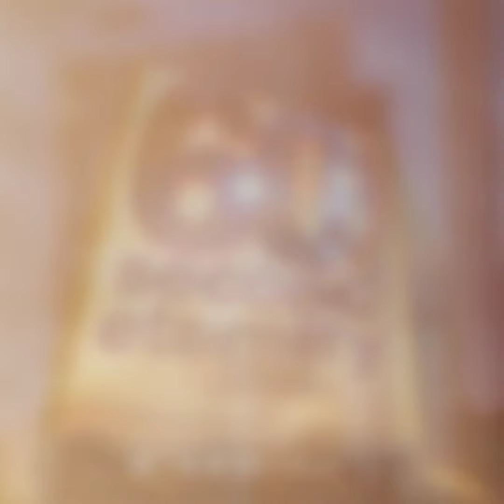APRIL 2021 Horror & SciFi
Reading recommendations. Go to AstraDaemon's Lair for full book reviews and other content. ASTRADAEMON.BLOGSPOT.COM